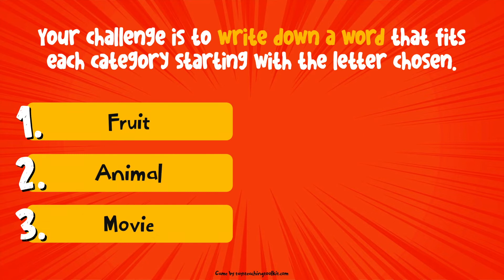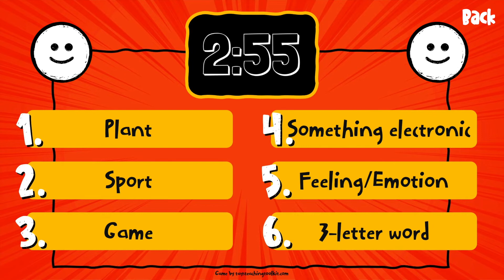SCATTERGORIES | Free PowerPoint & Google Slides Game for ESL, EFL, and Foreign Languages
This video is only a preview of the PowerPoint.

🌟 𝐆𝐀𝐌𝐄 𝐅𝐄𝐀𝐓𝐔𝐑𝐄𝐒
✭ Based on the actual Scattergories game, but simplified for language students
✭ Fun design and sound effects
✭ Pre-made categories to play straightaway, but can also edit them as needed
✭ Game worksheet provided in downloadable file

➊ Students play individually, in pairs, or in teams. Each student/pair/team gets a game worksheet.

➋ First, a number is selected to choose a letter for that round, and the students write that letter in the provided box on their worksheet.

➌ Then, a picture is chosen to go to a category page.

➍ Six categories are revealed one by one and explained further if needed. Then, the timer starts (adjustable from 0 to 7min - default is 3min).

➎ Students try writes down a word for each category within the time limit that begins with the chosen letter.

➏ Once time is up, students stop writing and you go over each student’s/pair’s/team’s answers.

➐ Suitable answers that only one student/pair/team wrote get a point. Duplicate answers written by multiple students/pairs/teams are cancelled out and get 0 points.

➑ Once finished going over all the answers, students write their score for that round in the provided box on their worksheet and a new round begins with a new chosen letter and categories.

➒ The student/pair/team with the most points at the end of the game wins!

➓ Further instructions on how to play and edit the game can be found in the notes section of each slide.